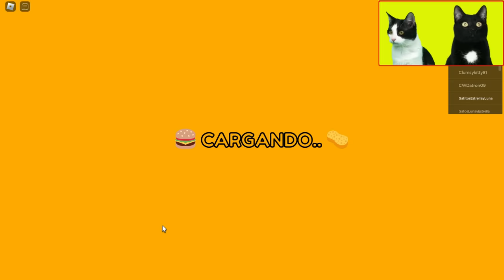Escape de la prision de Bob Esponja roblox jugando con gatitos Luna y Estrella / Gameplay en español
Luna y Estrella los gatitos gamer jugando a roblox tienen que escapar de la prision de Bob Esponja y Patricio en un laberinto lleno de hamburguesas cangreburger como en el Krusty Krab (Cangrejo o Crustáceo Cascarudo) con muchas puertas misteriosas que esconden secretos para llegar hasta la salida de la carcel. En el video de hoy pasa esto: mis gatos graciosos jugando a este divertido juego llamado Spongeboy Barry´s prison run verán a Calamardo, el Sr. Cangrejo, Plankton pero son malvados y los persiguen ¿Qué reacción tendrán los gatos chistosos en este nuevo videojuego? No te pierdas este nuevo gameplay en español con los gatitos más divertidos de youtube que hablan en español